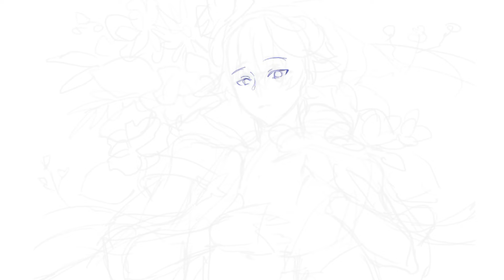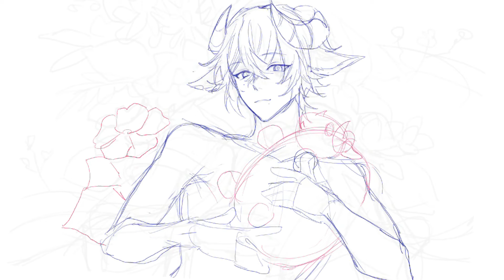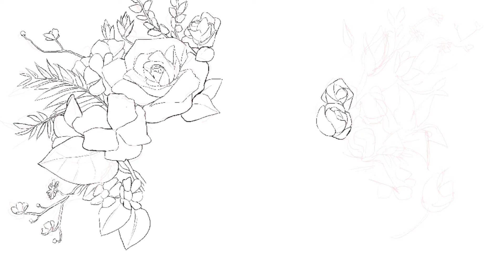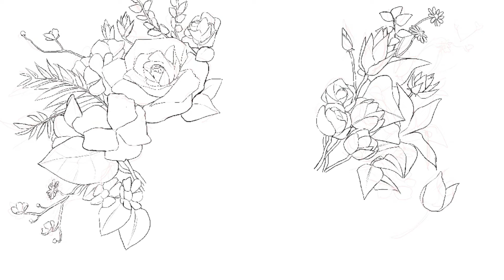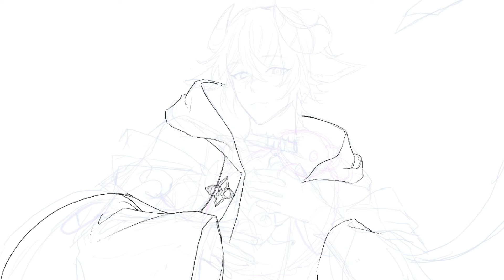Baabel _ ARP ※ speedpaint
ค่าอาหารแมว😺
Fanname :???

 / raineemeow